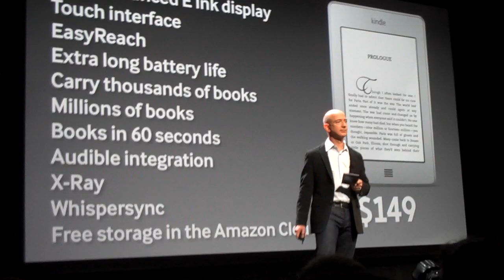Amazon CEO Jeff Bezos demonstrates new Kindle Touch 3G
Amazon CEO Jeff Bezos demonstrates new Kindle Touch 3G The demonstration was held during the Sept. 28 Amazon press conference in New York to announce three new monochrome Kindles and the new Kindle Fire color tablet.

Kindle Touch 3G at Amazon

Robert S. Anthony
Stadium Circle Features